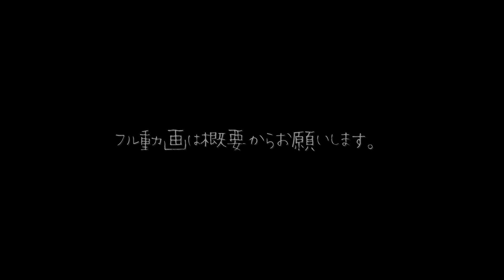【彷徨う心】 告知 作詞/編曲/映像 shinobu.n 作曲/すず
shinobu.nさん作詞・編曲・演奏・歌唱・編集、つまりは、自分（すず）作曲以外は、すべて、シノブさんです🥰
完成版を是非、お聴き下さい～🎵

シノブさんのことは、殆どの方がすでにご存知だと思います。
音友さん繋がりで、以前から、こっそりお邪魔したりしておりました。
レベル高っ！なオリジナル曲満載で、とても自分が声を掛けられそうにない😅💦
つまりは、聴き逃げ状態でしたぁ！

そんなシノブさんに、自分の拙い楽曲、【海月の恋】の映像を作って頂いたことがきっかけで、今回、全く新しい曲が生まれました。
初めて聴かせて頂いた時、すでに完成しているとしか思えないのに。
その後も、何度も「やり直し？」
え？　どこどこ？？　何処をやり直すの⁉
（聴いても違いが分からないオバサン…すず…💦💦）
こんなド素人と交流していたら、しのぶさん！　はっきり言って時間の浪費ですが…　と、心の中で呟きつつ、新たな曲へと飛躍させていただき、喜んでおります🥰

実際にコメントをやり取りすると、気さくで楽しい方です。😂💕
二枚目クールな見た目に寄らず、ひょうきんですので。🤣🤣🤣　（逃げろ～～～バタバタバタッ、、、🌪）

以下、シノブさんのチャンネルより転載しました。

【彷徨う心】

作詞/編曲/映像　shinobu.n
作曲　　　 　　 suzu

眠れぬ夜の静けさに
耐え切れず部屋を飛び出して
灯りの消えた街の中
受け入れてくれるものは無い

そう誰も探してる
失くした欠片を…いつも

見上げた夜の空には
星も月も無い…

渇いた街の流れの中
足早に過ぎてゆく日々
気付けば切なさだとか
寂しさも何処かへ消えた

それでも生きてる
失くした居場所を…探す

星と月が微笑む…

様の動画を使用しています。
(ライセンス購入済み)

様の画像を使用しています。